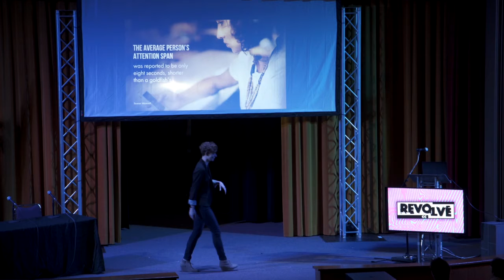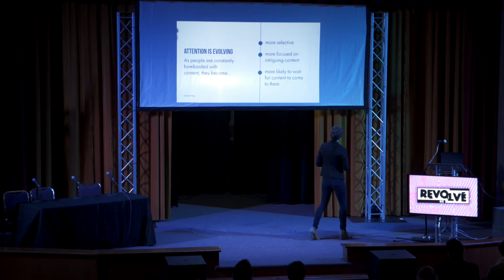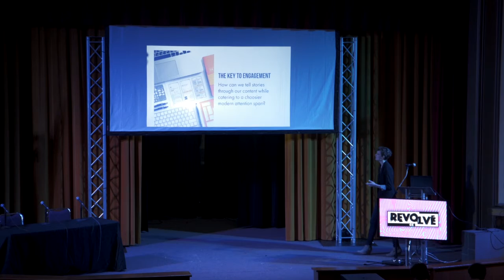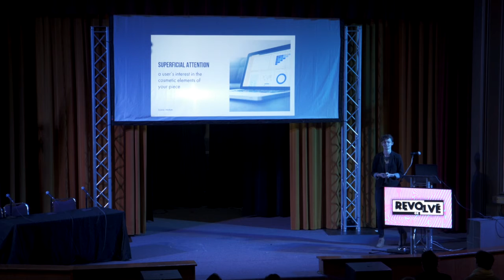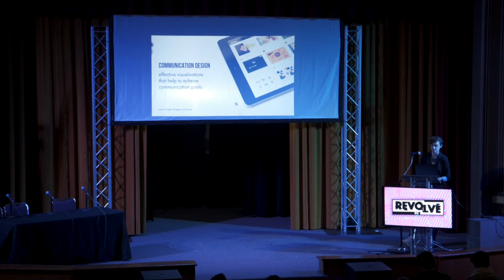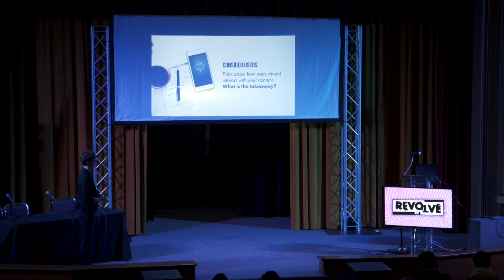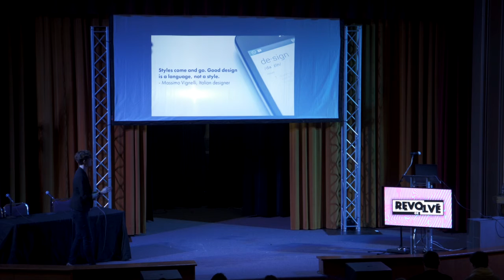Design With Purpose: More Than “Making It Pretty” -Jessie Robertson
Filmed at the Revolve CC: The Creative Collaboration Conference on November 9, 2019 in Marquette, MI. Short loss of sound in the first few minutes.

In a world overwhelmed with attention-seeking and spectacle-driven art, designers face a specific challenge; they must create both distinctive and brand-appropriate work. In this talk, learn how to create unique and communicative work from a visual design coordinator that makes her company’s thought leadership “more than pretty.”